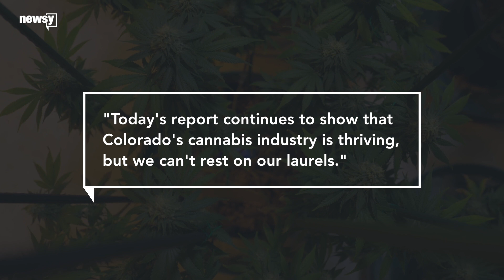Colorado's made more than $1B from weed taxes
Weed sales in Colorado have grossed more than $6.5 billion since 2014.